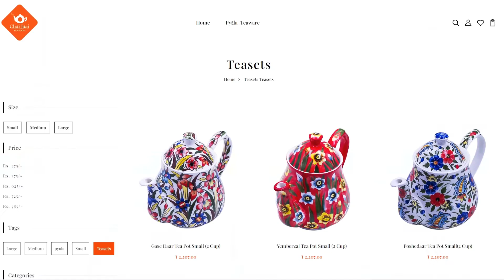GK Showreel 2021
We started 2021 on a striking note & we’ve had a blast right from Day 1 until Day 365.

In 2021, we strived to take our work to the next level in all capacities right from Web Development to Branding & Design to Motion Graphics.

We were highly successful in decoding briefs from our clients & exceeded their expectations by providing the best-in-class solutions that matched exactly what they wanted.

What you’ve seen is just the tip of the iceberg because there’s a lot more of what we’ve done.

We anticipate your needs & deliver them best.

Let us be your brand’s Flagman in the Creative World.